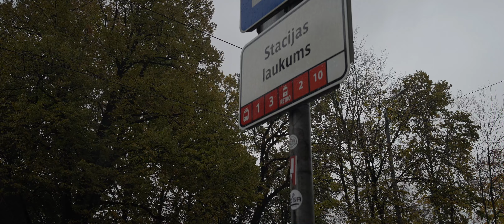Latvia, Riga, tram 10 ride from Jelgavas iela to Stacijas laukums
tram 1:06

- recorded with SIRUI 35mm T2.9 1.6X FF Anamorphic Lens, DJI RS3, Sony ECM-XYST1M

June 2023